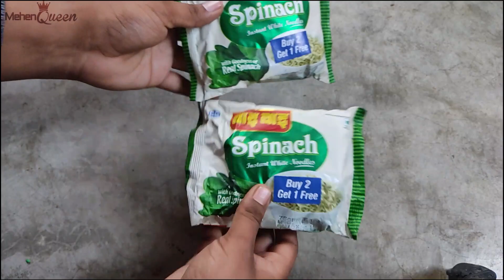WAI WAI Spinach Flavour Noodles Recipe | नयाँ वाई वाई स्पिनाच नूडल्स बनाउने बिधि | New WAI WAI Nepal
This is an exclusive video about WAI WAI Spinach Flavour Noodles Recipe | नयाँ वाई वाई स्पिनाच नूडल्स बनाउने बिधि | New WAI WAI Nepal

WAI WAI Akabare Chicken Flavour Noodles Recipe | नयाँ वाई वाई अकबरे चिकन नूडल्स बनाउने बिधि | Snack
LATEST CAKE MAKING IDEAS 2021 | MAKE MULTIPLE CAKE AT ONCE | PRO CAKE MAKING | LATEST CAKE DESIGNS